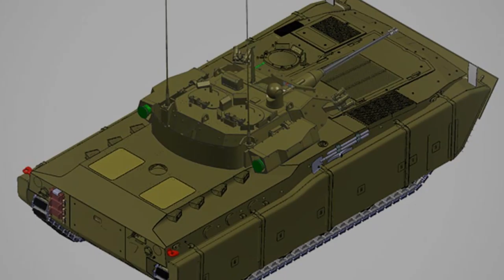India to fast track future infantry combat vehicle project